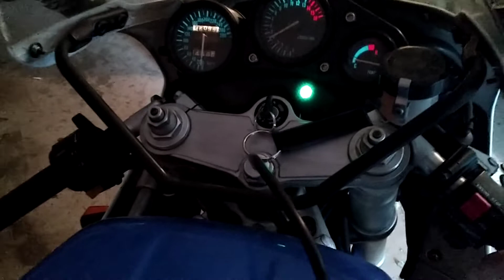Hajas Suzuki GSX R 750 1993